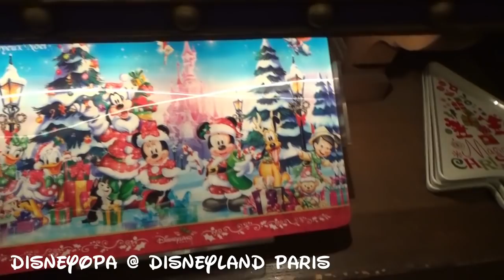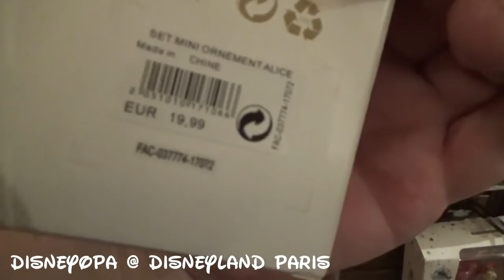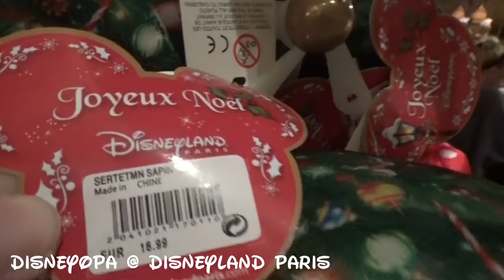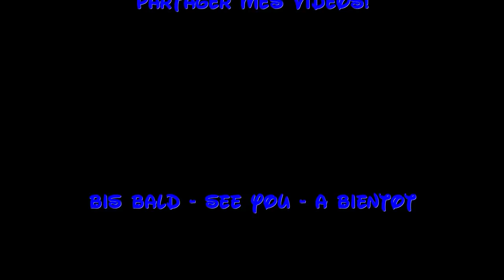Disneyland Paris Shop La Boutique du Chateau 2/2 DisneyOpa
Heute ist DisneyOpa für euch weiterhin in der Boutique du Chateau unterwegs. Ich zeige euch das tolle Weihnachts-Merchandise dieses Stores. Ganzjährig für euch geöffnet und immer neue Produkte findet ihr hier. Jetzt zur Weihnachtszeit werdet ihr bestimmt auch ein schönes Teil für euer Zuhause finden... Gute Unterhaltung und vielen Dank für ein Abo :)

Bitte beachtet das es bei der Preiseinblendung zu Fehlern kommen kann, oder sich Preise ändern können. Daher keine Gewähr auf Richtigkeit und Vollständigkeit!